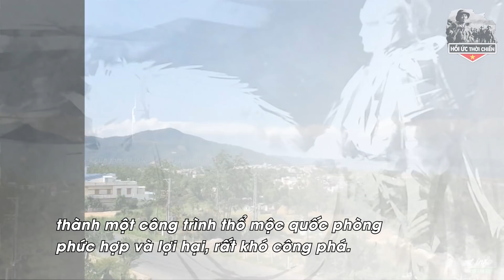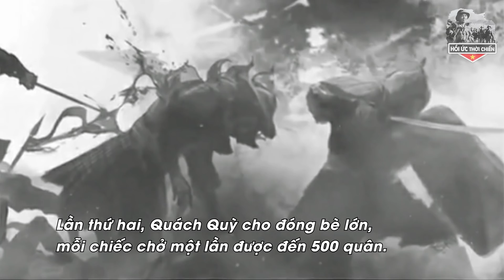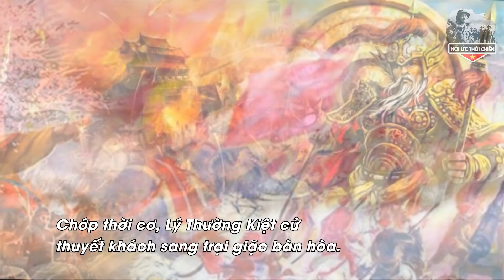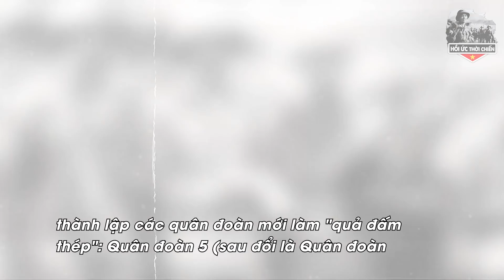Thế Gới Sốc Khi Cựu Binh Tiết Lộ Bộ Đội VN Xây Dựng Hàng Phòng Thủ Vĩ Đại Chặn Đứng Quân TQ Năm 1979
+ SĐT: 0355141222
Trân trọng!